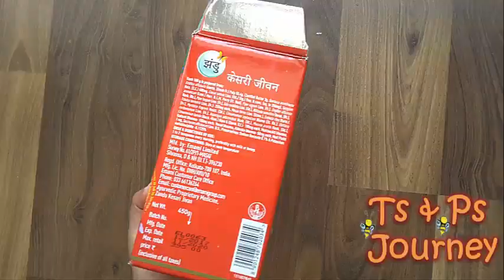Diy Pencil case using cardboard |DIY Desktop Pencil ORGANIZER | pen stand idea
wonderful Diy Pen stand case